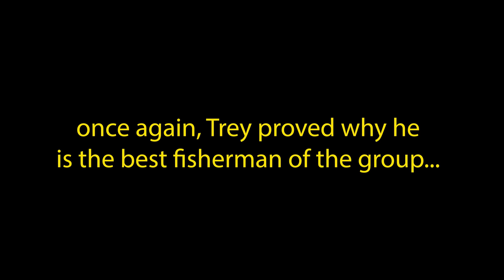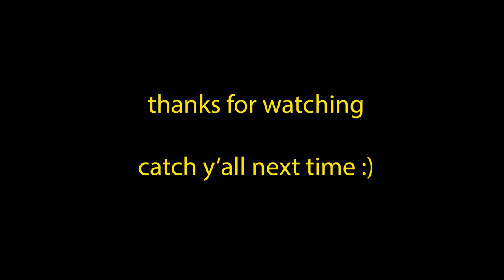$300 Surprise Fishing Gear Challenge!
Fishing With Norm, Trey, and myself surprised each other with $100 in fishing gear. Everything from rod, reel and fishing lures. The challenge in this fishing adventure is to see who can catch the biggest fish, AND the most fish!